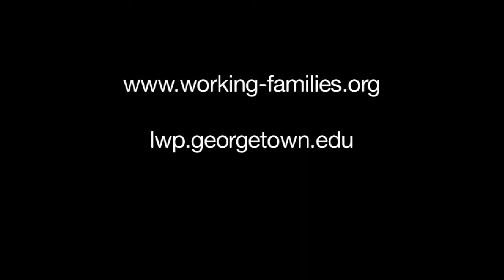Introduction: Netsy Firestein, Labor Project for Working Families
The Labor Project for Working Families, in partnership with the Georgetown University Kalmanovitz Initiative for Labor and the Working Poor, hosted a landmark event in Washington DC on February 25, 2011 bringing together new leaders from the American labor movement to share "Strategies for a Family-Friendly Economy". The discussion featured Service Employees International Union (SEIU) President Mary Kay Henry, Association of Flight Attendants (AFA-CWA) President Veda Shook, AFL-CIO Secretary-Treasurer Liz Shuler, and Amalgamated Transit Union (ATU) President Larry Hanley. This video features introductory remarks by Netsy Firestein, Executive Director of the Labor Project for Working Families emphasizing the need to set the bar higher so workers do not have to choose between a paycheck and their family.